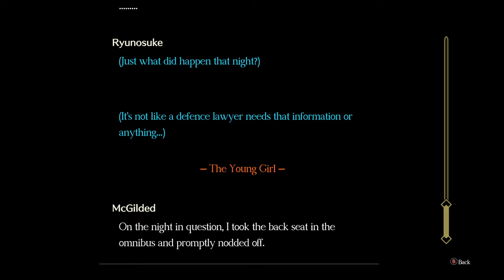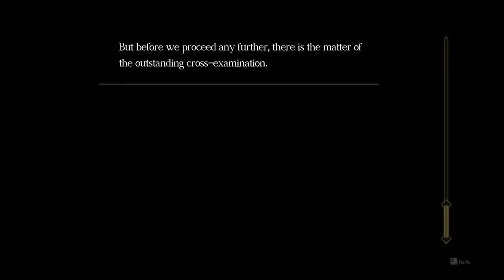The Great Ace Attorney Chronicles [8] Runaway Room Pt. 2 // Omnibus Investigation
Enjoyable! Nice to not have a corrupt prosecutor, for once. For now. Although I could do without the racism.